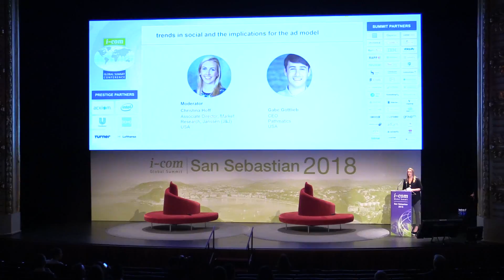I-COM Global Summit 2018: Trends in Social & The Implications for the Ad Model // Christina Hoff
Moderation:
Christina Hoff - Associate Director, Market Research, Janssen (Johnson & Johnson), USA

Annually, I-COM produces a major face to face gathering of the Marketing Data elite called the I-COM Global Summit. It is the world's leading Marketing Data & Measurement Strategy event, where the who's who from Smart Data Marketing from around the world gather to inspire, connect and develop.